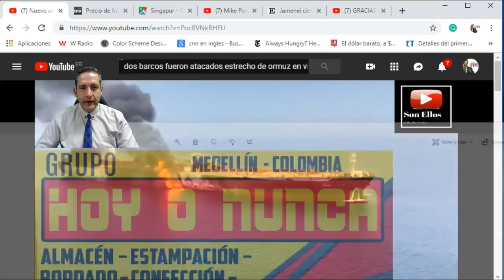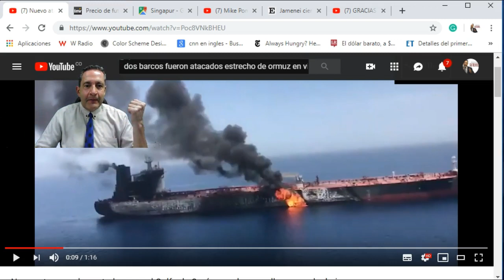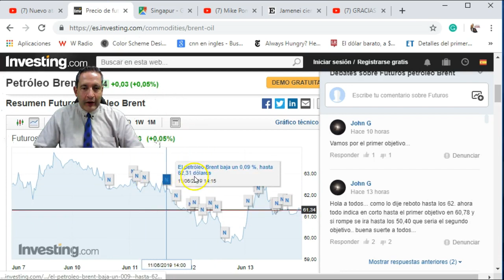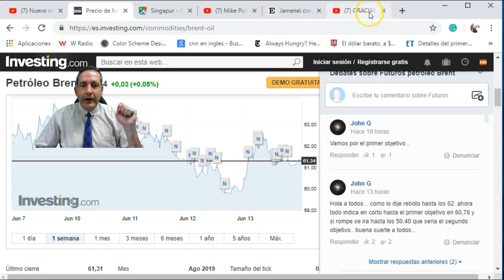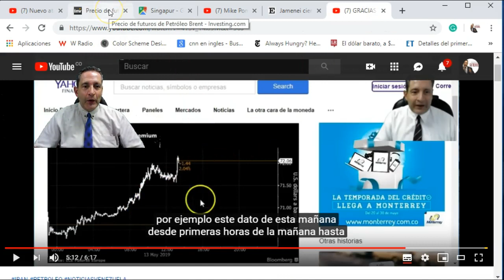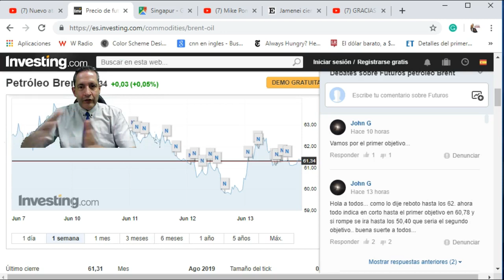TRUMP NO MANDA EN EL PRECIO DEL PETROLEO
LA OPEC YA NO TIENE CONTROL SOBRE EL PRECIO DEL PETROLEO